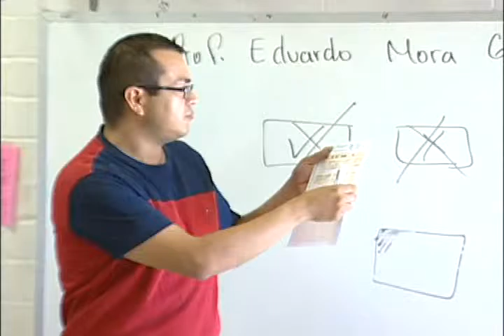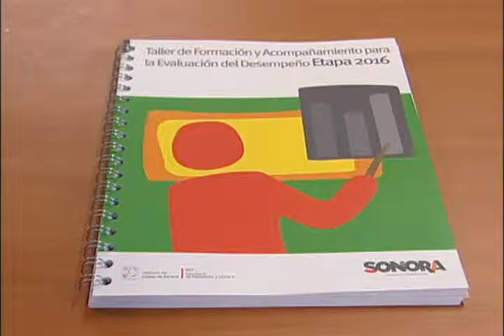Resumen Informativo 16042016